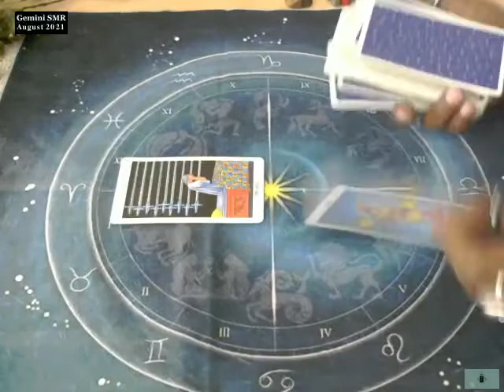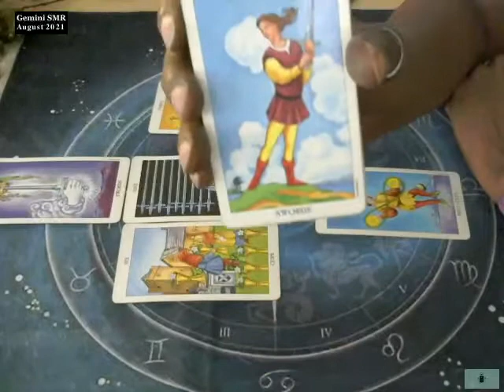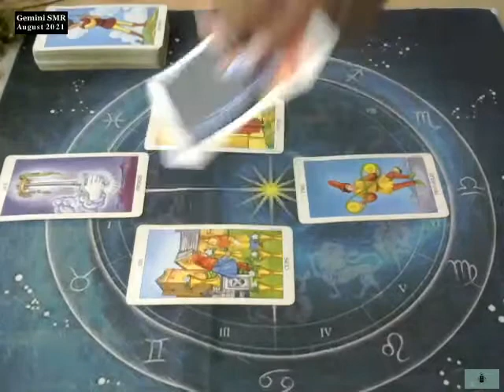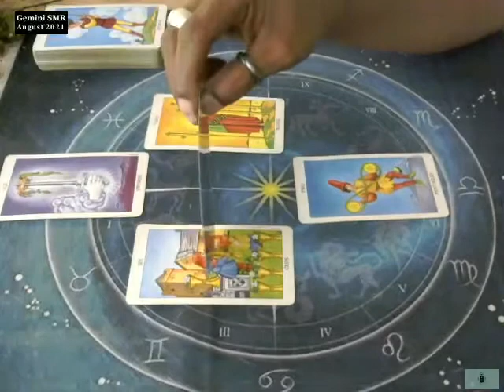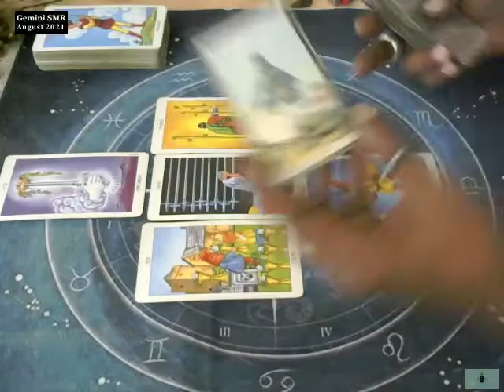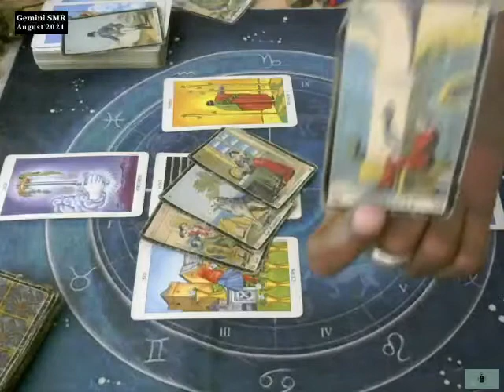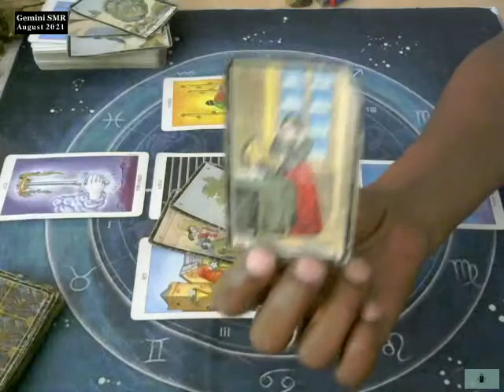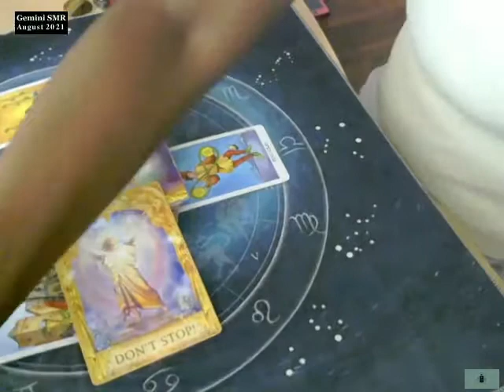Gemini SMR. August 2021. HLT© – Discover, Confirm, Empower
If you're a small creator looking for cool music, I recommend SoundStripe.
I like them because they not only offer one-off purchases instead of a yearly subscription, but they have a large library too. Check them out!

Code: ICF5QN6GAPXBY7NW